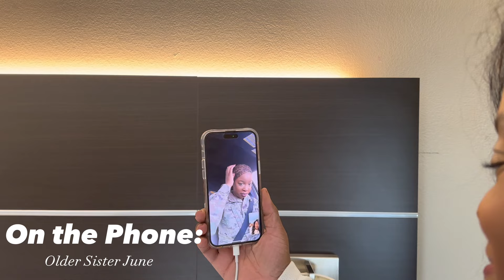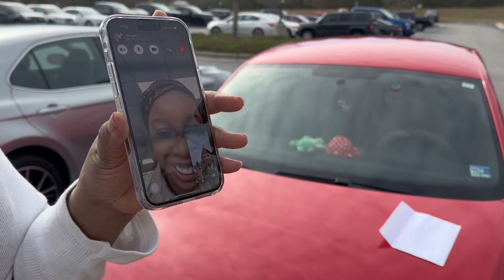Surprising my twin at her BOLC Graduation | Fort Jackson AG